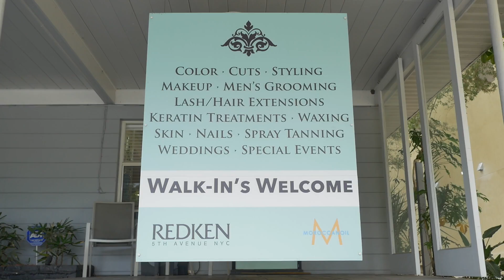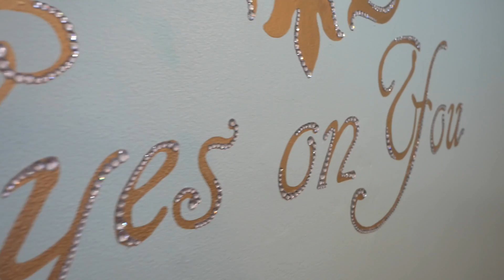Eyes On You Salon & Spa Journey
Step into our Salon & Spa. Eyes on You is the area’s premier hot spot for hair, makeup, extensions and all things beauty. Located in vibrant South Tampa, Florida, Eyes on You is a full-service salon and spa, home to a collaborative team of trained and licensed beauty professionals, where their goal is to provide everything that you need to look and feel your best with all Eyes on You!